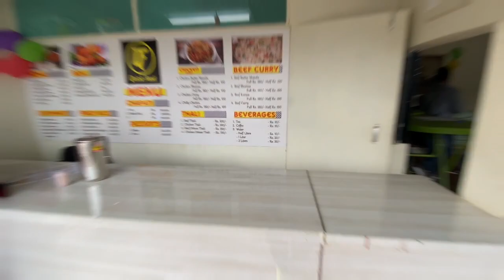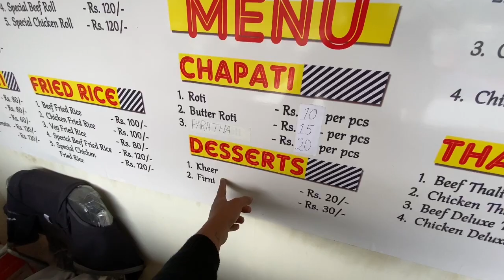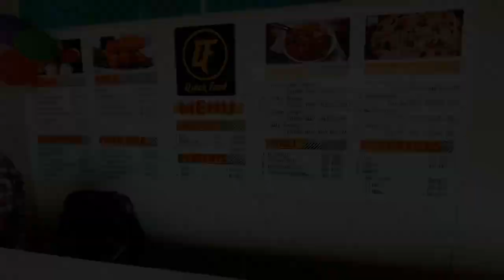ৰাস্তাত BOM কাজিয়া || ROAD RAGE|| New Restaurant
Hey there welcome to another video. Thnk you for so much love please keep supporting like this❣️